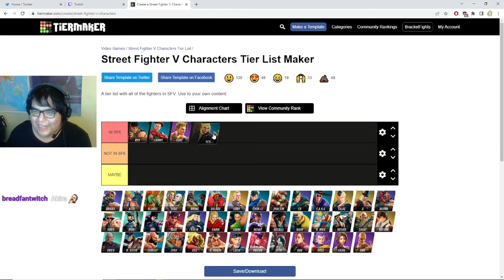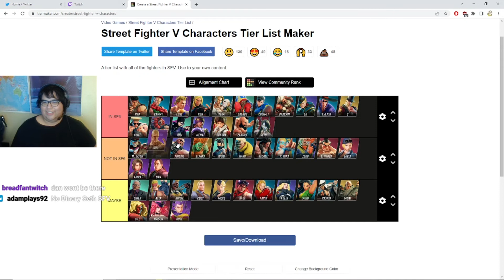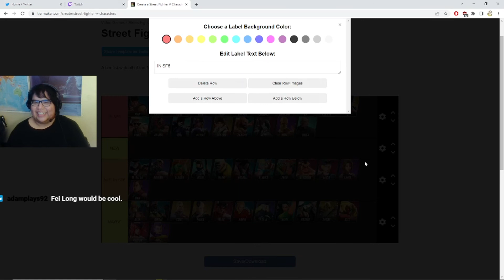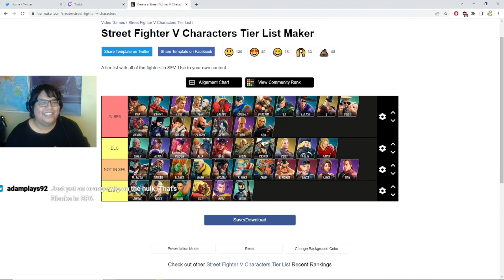Which SFV characters are making it to SF6?